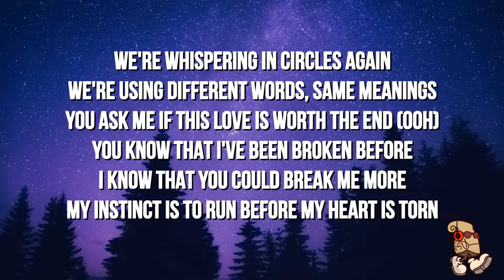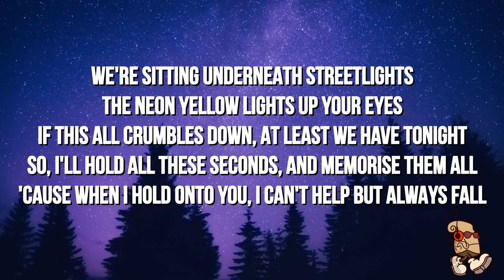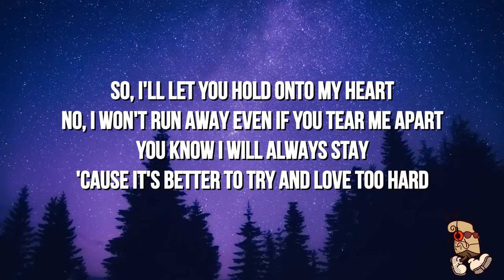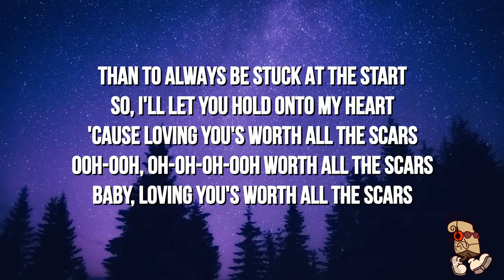Keenan Te - Scars (Lyrics)